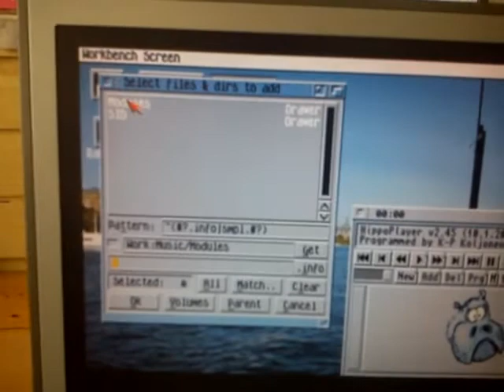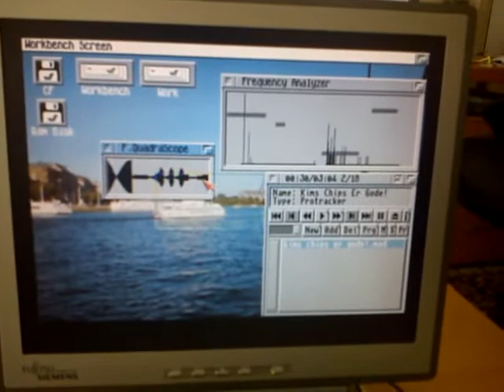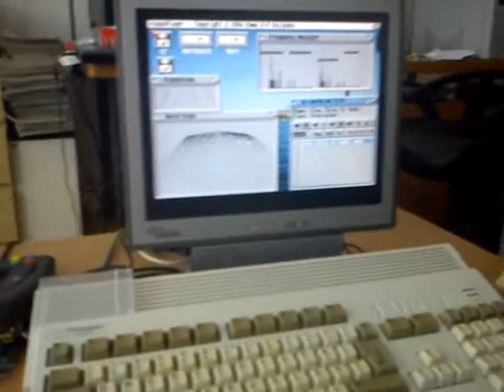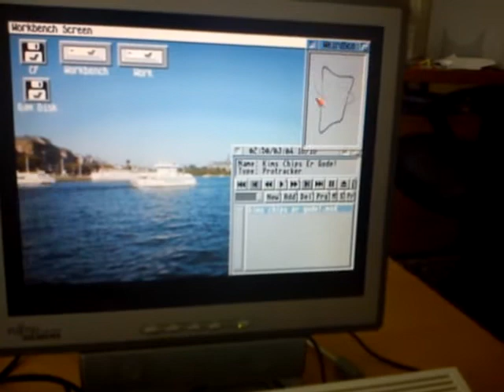Amiga module "kims chips er gode" played on my A1200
Module: Kims chips er gode

HW: A1200, Apollo 1260, 16MB, Indivision AGA, 1GB CF, PCMCIA 16MB CF

SW: WB3.1, VisualPrefs, MUI, MCP, HippoPlayer

Comments: 64 color Workbench, 32 color background, 640x256, Microknight font.

Watch out for more modules played live!